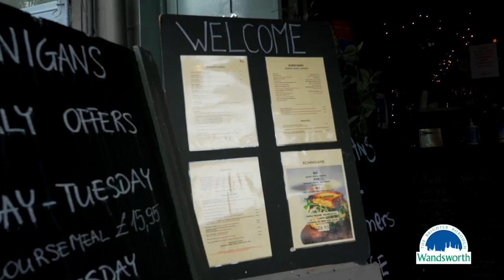The pedestrianisation of Old York and Northcote Roads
Cllr Rhodri Morgan visited local traders to see what the changes mean for them.